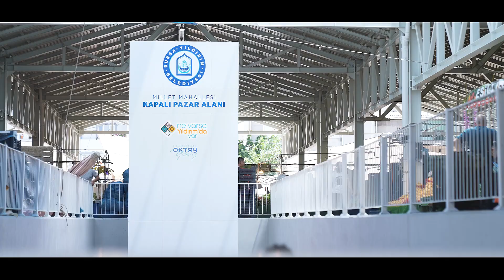Yıldırım’da Bereket Var.